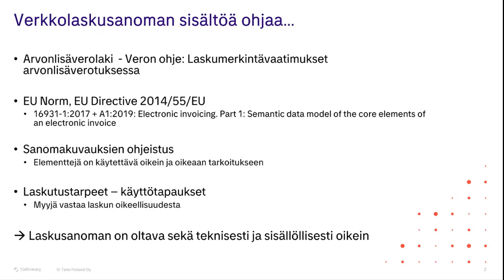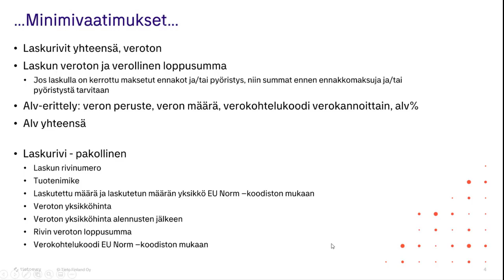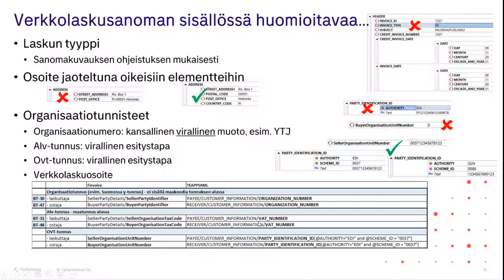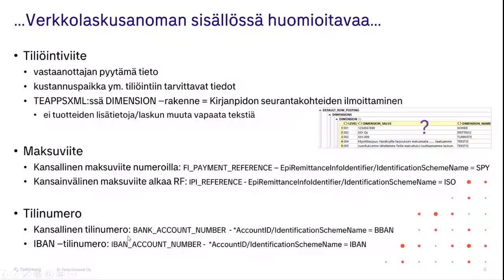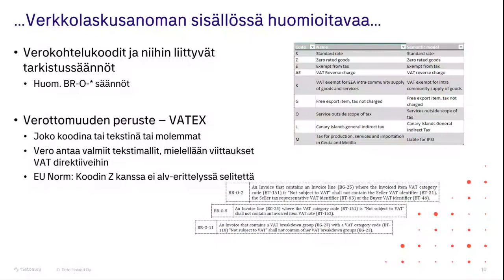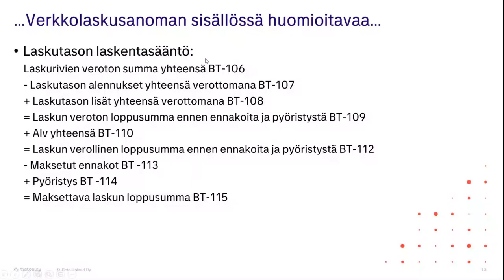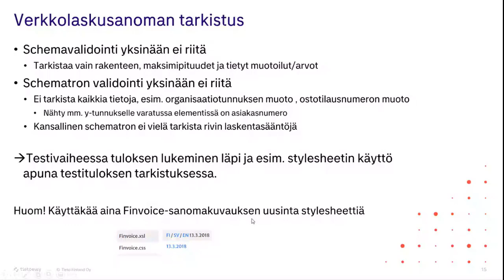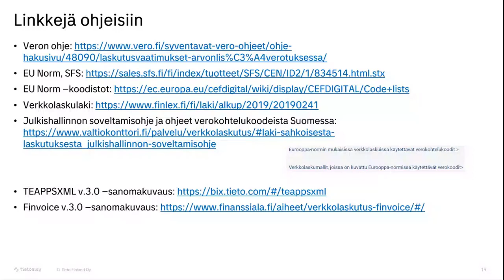Verkkolaskusanoman sisältövaatimuksista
Pirkko Vedenpää, Tietoevry Oyj
Verkkolaskufoorumi
TIEKE